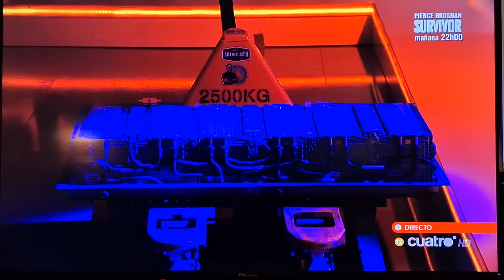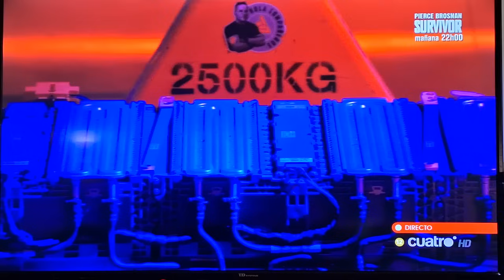Coches eléctricos en Horizonte